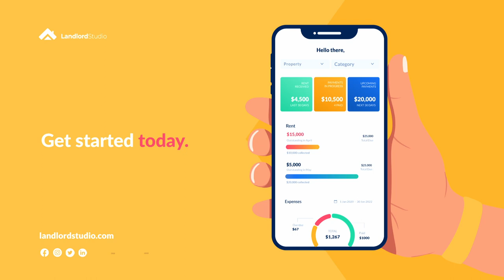"Why pay someone else?" | Landlordstudio.com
Check out this review of Landlord Studio from Danny.

Danny's review collected by Capterra. This is a paraphrased actor portrayal of a real customer review.

Top Tip: Using property management and accounting software like Landlord Studio can dramatically simplify income and expense tracking, easing your tax season worries.

✅  About Landlord Studio:

The all-in-one platform for Property Investors. Maximize deductions, collect rent & grow your portfolio.

Managing rentals can be time-consuming and stressful, particularly when it comes to tax time. The wrong system can lead to compliance issues, overpaid taxes, drawn-out vacancy periods, and worse.

Streamline every aspect of your rental management from finding tenants and collecting rent to tracking income and expenses and filing your tax return.

Say goodbye to complicated spreadsheets and piles of paper receipts. Automate tasks, master your income and expense tracking, and stay organized throughout the tax year with Landlord Studio.